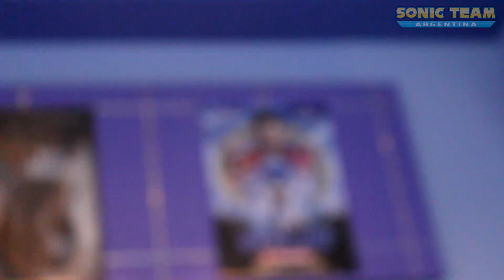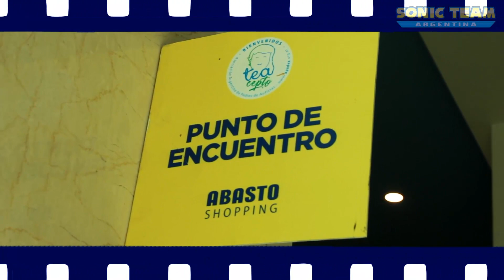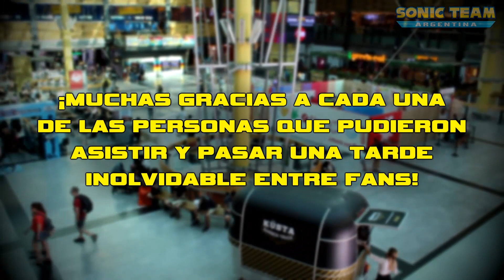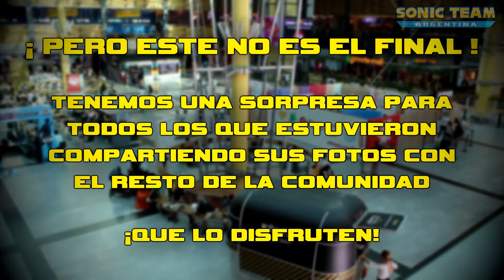Eventos de Sonic La Película - Sonic Team Argentina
¡Les compartimos un vídeo con todos los Eventos que se organizaron de Sonic La Película en Argentina!

La comunidad de Sonic Team Argentina ha estado presente en 3 de ellos:
★ La Avant Premiere (Showcase de Belgrano) - 0:12
★ Retro Start Turbo - 2:16
★ Salida al Cine: Sonic La Película (organizada por nosotros) - 4:50

Ademas de todos estos grandiosos eventos, los fans de todo el mundo y distintas comunidades nos enviaron sus fotos de como vivieron el estreno en sus respectivos países con sus amigos y familia. ¡Gracias a todos y cada uno de ustedes por formar parte de esto!

➤ Edición:
★ Rush & Rattah

➤ Agradecimientos:
★ FuFuLand Argentina: